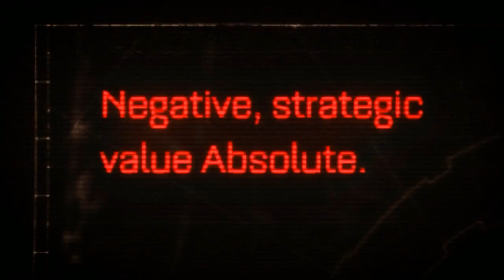Boucher simulator !!!!!!!!!!!!!!!! [Test][découverte][Warhammer 40 000 : Space Marine][PC][HD][FR]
Salut c'est Dyspraxi'X on se retrouve pour une nouvelle vidéo. Le jeux de la semaine est un jeux qui commence a dater et que j'avais tester sur PS3 il y a bien longtemps de cela et j'avais hâte d'y rejouer. Je l'ai trouvé pour pas cher dans une brocante je me suis dit c'est l’occasion. On découvre et test donc ce jeu ensemble a l'époque je n'avais pas compris le contexte et l'univers et sa n'as pas beaucoup changer mais je m'amuse toujours autant. On incarne un space marines qui se bat contre des sortes d'aliens ou gobelins appelée des orks. Nous disposons d'armes pour leurs défoncer la tronche et c''est plutôt kiffant. Je n'en dis pas plus et je vous laisse regardez la vidéo. A la semaine prochaine.